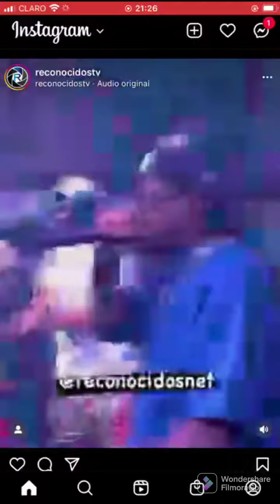elyala dice que bulova tiene el pico como un pato